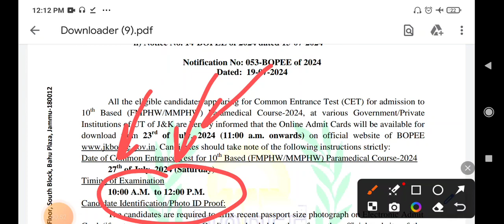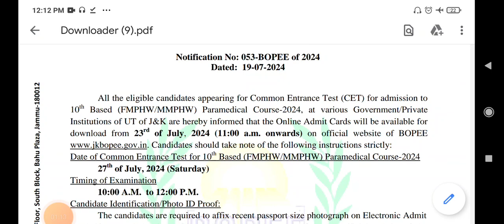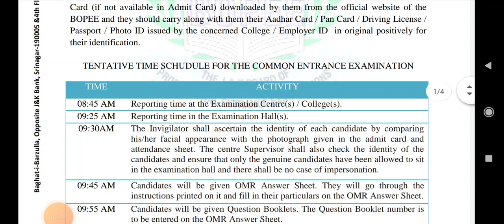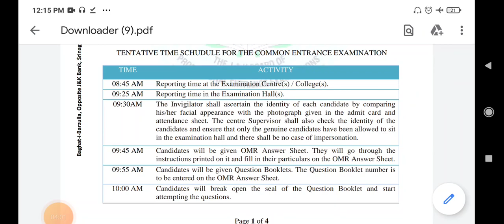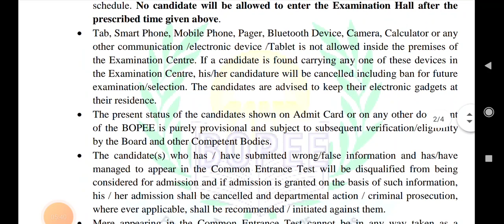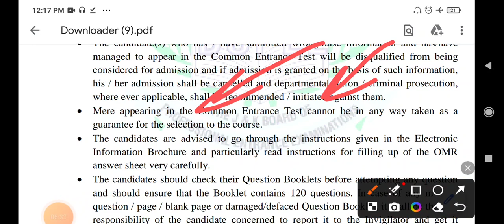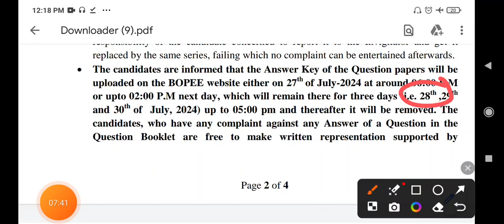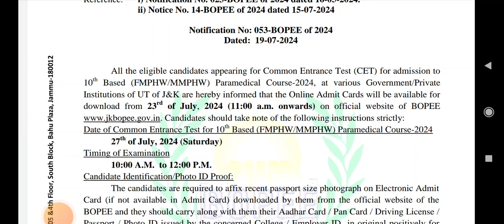JKBOPEE 10TH BASED PARAMEDICAL/FMPHW/MMPHW ENTRANCE EXAM/ADMIT CARD/COUNSELING SCHEDULE J&K 2024